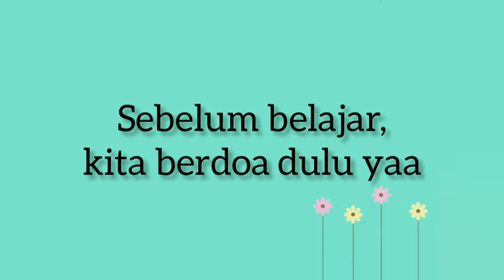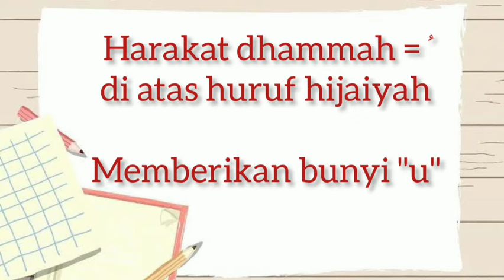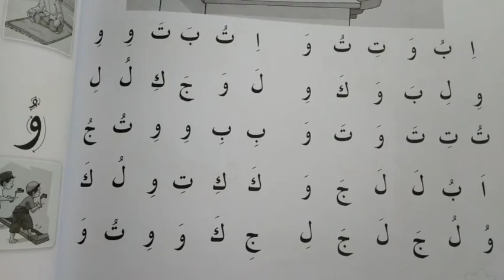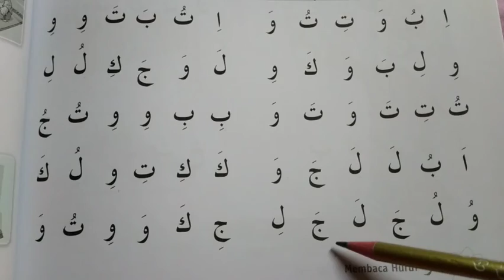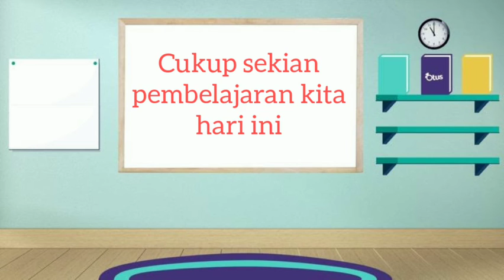BTQ Kelas 1 - Membaca Huruf و